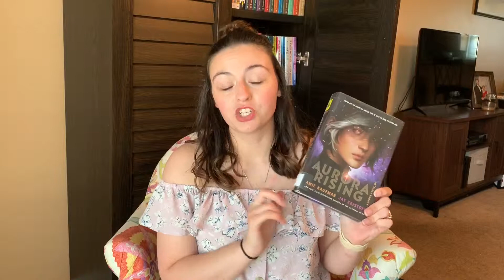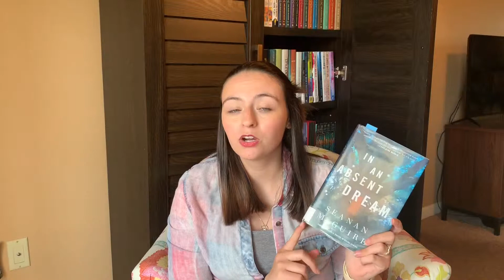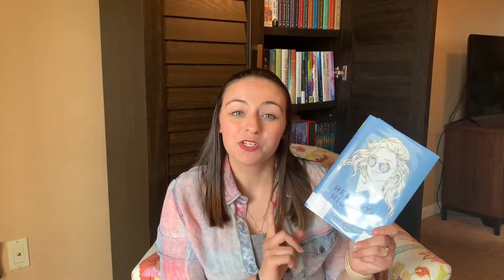June 2019 TBR!